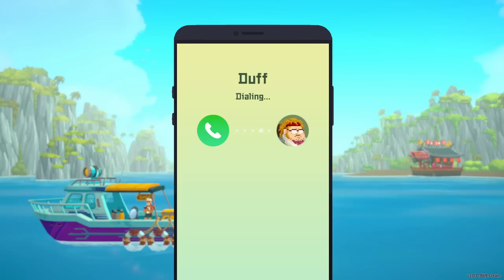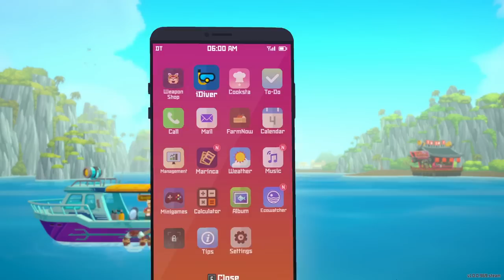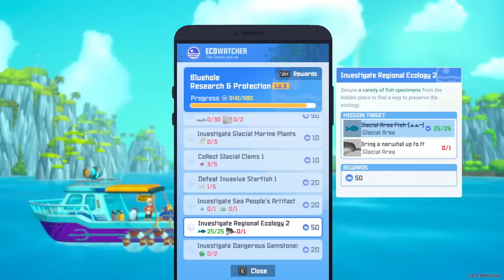A Very Cold First Dip Into The Glacial Area | Dave The Diver [Part 13]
Nightmares

MUSIC USED